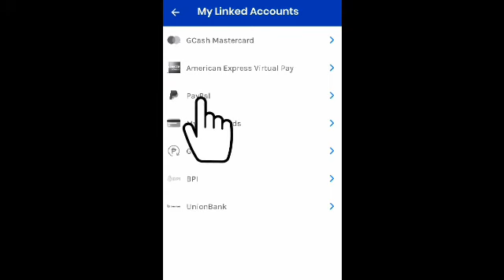How to Link GCash to PayPal